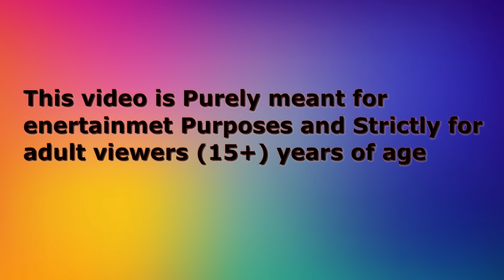शादी कार्टून | School Wala Cartoon |Chidiya wala Cartoon |Hindi Cartoon Kahaniyan#tunikauwastoriestv